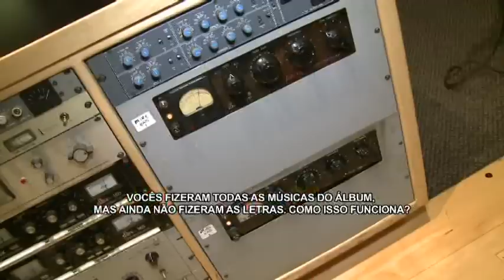Supa entrevista Mike Ness do Social Distortion